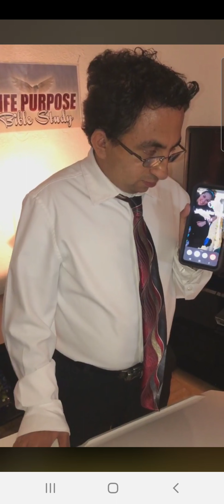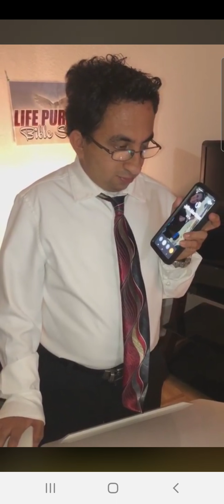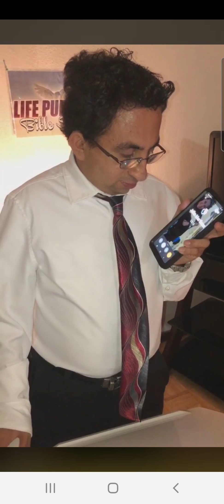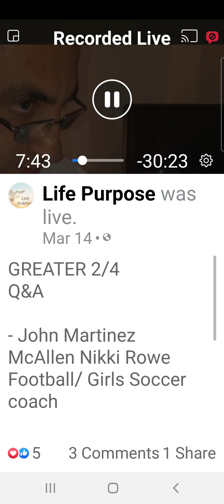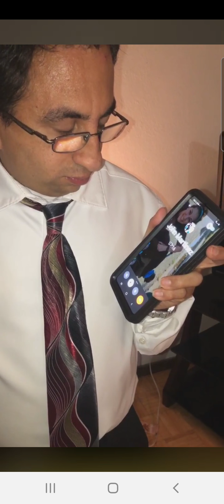Greater 2/4 Part 1 Q&A w/John Martinez